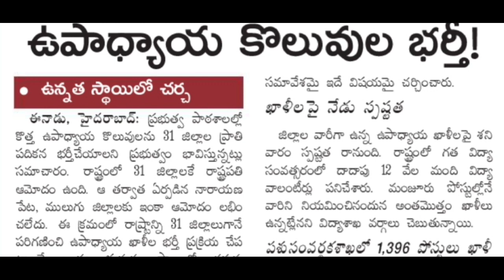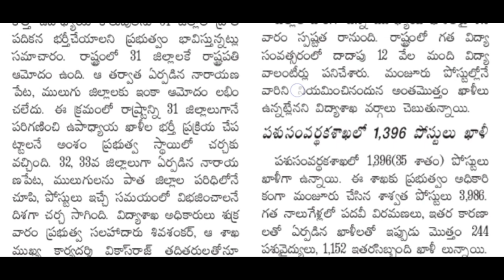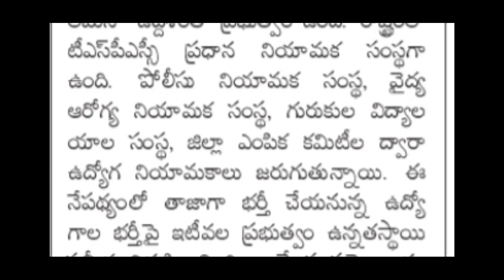GOOD NEWS FOR 50000 JOBS | TS 50000 JOBS LATEST NEWS